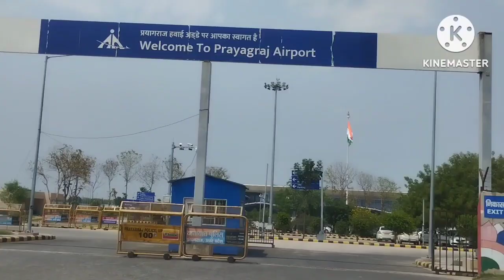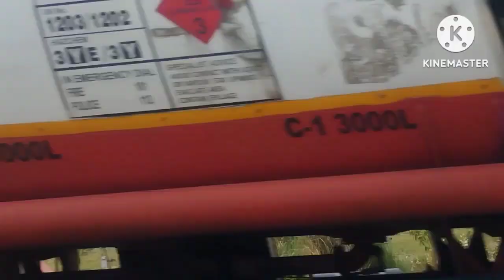देवभूमि प्रयागराज हवाई अड्डा|Prayagraj Airport प्रयागराज इलाहाबाद|Bamrauli Airport|Allahabad Airport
𝘼𝘽𝙊𝙐𝙏 :-
प्रिय दर्शक आप सभी को भविष्य तक 𝙔𝙊𝙐𝙏𝙐𝘽𝙀 चैनल कि ओर से सादर नमस्कार,

           मैं अमित कुमार आप को यह बताना चाहता हूँ, कि इस चैनल के माध्यम से मैं आप को जनता की आवाज, 𝙏𝙧𝙖𝙫𝙚𝙡𝙞𝙣𝙜 𝙑𝙡𝙤𝙜𝙨, 𝙁𝙖𝙢𝙤𝙪𝙨 𝙏𝙚𝙢𝙥𝙡𝙚, धार्मिक स्थल, मुख्य सडकें, रोचक एवं अदभुद रेलवे स्टेशन, आश्चर्यचकित चीजें, अलौकिक सौदर्य का दर्शन तथा ऐतिहासिक ईमारत, ऐतिहासिक घटनाओं का विवरण आदि का सम्मेलन इस चैनल के माध्यम से करने की कोशिश करूँगा!

            और हाँ जिस भी स्थान का 𝙑𝙄𝘿𝙀𝙊 𝙐𝙋𝙇𝙊𝘼𝘿 करूँगा प्रयास यही रहेगा कि उस स्थान की  𝙇𝘼𝙉𝙂𝙐𝘼𝙂𝙀 को 𝘾𝙊𝙑𝙀𝙍 करने का प्रयास करूँगा!

मेरे विडियो बनाने का 𝙋𝙀𝙍𝙋𝘼𝙎 आप लोगो को 𝙄𝙉𝙏𝙀𝙍𝙏𝙀𝙉𝙈 𝙀𝙉𝙏 और 𝙆𝙉𝙊𝙒𝙇𝙀𝘿𝙂𝙀  के बारे में रहेगा,

वीडियो का मकसद किसी भी धर्म का उल्लंघन करना नहीं है, किन्तु विडियो और चैनल के माध्यम से जो भी त्रुटियां हो उनको नजर अंदाज करके 𝙑𝙄𝘿𝙀𝙊 का भरपूर आनन्द लें, और गलतियों को माफ करें |
                                     आपका अमित कुमार
                                     𝙑𝙄𝘿𝙀𝙊 𝘾𝙍𝙀𝘼𝙏𝙀𝙍

Prayagraj Airport | बमरौली हवाई अड्डा | PRAYAGRAJ NEW  AIRPORT TERMINAL |

इस वीडियो में हम प्रयागराज एयरपोर्ट (इलाहबाद)  में नए टर्मिनल बमरौली एयरपोर्ट टर्मिनल के बारे में बताया और दिखाया है
यह एक नवनिर्मित सिविल हवाई अड्डा है और कुंभ मेला 2024 को ध्यान में रखते हुए बनाया गया हैं |
यह रिकॉर्ड 11 महीने के समय में पूरा हुआ था

1- Indigo 2- Indian airlines 3- Jet Airways

यह तीनों कंपनी प्रयागराज एयरपोर्ट पर हवाई सेवाएं देती है

Indigo :- Chitrakoot , बनारस, अयोध्या, आगरा,Bangalore , Mumbai , Pune , Delhi Kolkata , Raipur , Lucknow , Gorakhpur Bhubaneswar , Bhopal , Indore , Dehradun
Indian airlines :-Delhi , Bilaspur
Jet Airways:- Patna , Nagpur

Mumbai Airport to Prayagraj airport
11:40am to 1:40pm

Ab Prayagraj se Mumbai Matra 2 ghante mein pahuche

new terminal Bamrauli airport terminal

𝙔𝙤𝙪𝙧 𝙎𝙚𝙖𝙧𝙘𝙝 𝙆𝙚𝙮:-
prayagraj airport
Allahabad Airport
Bamrauli Airport
prayagraj airport
prayagraj
prayagraj airport video
prayagraj international airport
bamrauli airport
allahabad airport
prayagraj new airport
airport
prayagraj airport flight
prayagraj airport landing
prayagraj airport new terminal
बमरौली हवाई अड्डा
हवाई अड्डा बमरौली
civil airport prayagraj
prayagraj airport tec off
prayagraj airport location
prayagraj airport in allahabad
big allahabad prayagraj airport
prayagraj airport inauguration
Allahabad bamrauli airport
Prayagraj airport landing
Prayagraj airport ka video
 Prayagraj airport block, vlog
Prayagraj airport ka kya Naam hai
Nababganj international Airport
Up all airport
Allahabad airport new terminal
Allahabad airport landing
Prayagraj airport take off
Allahabad prayagraj airport new video
Allahabad airport take off
Prayagraj airport new terminal videos
Allahabad airport video
Airport new terminal video
इलाहाबाद (प्रयागराज ) एयरपोर्ट
इंडिगो
Indigo
Indian airlines
Jet Airways
prayagraj airport
prayagraj airport video
prayagraj international airport
prayagraj new airport
allahabad airport
airport
prayagraj airport landing
bamrauli airport
prayagraj airport flight
prayagraj airport location
prayagraj
civil airport prayagraj
big prayagraj airport
airport of prayagraj
prayagraj airport tecoff
new airport in prayagraj
prayagraj bamrauli airport

𝐅𝐨𝐥𝐥𝐨𝐰𝐞 𝐌𝐞 :-
𝐡𝐭𝐭𝐩𝐬://𝐰𝐰𝐰.𝐟𝐚𝐜𝐞𝐛𝐨𝐨𝐤.𝐜𝐨𝐦/𝐩𝐫𝐨𝐟𝐢𝐥𝐞.𝐩𝐡𝐩?𝐢𝐝=𝟏𝟎𝟎𝟎𝟗𝟎𝟓𝟎𝟕𝟓𝟕𝟎𝟐𝟎𝟗&𝐦𝐢𝐛𝐞𝐱𝐭𝐢𝐝=𝐙𝐛𝐖𝐊𝐰𝐋